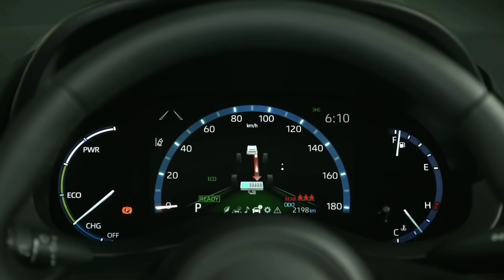Toyota लॉन्च केवल ₹3.20 लाख में NEW RAV 2021 ये देश की सस्ती 6-Seater SUV कार, 40Km माइलेज.🔥🔥🔥